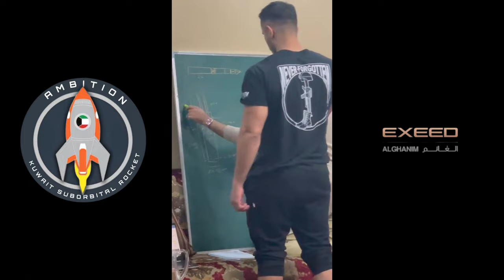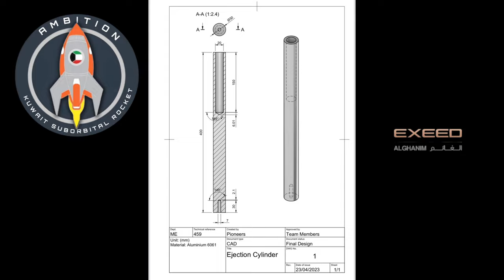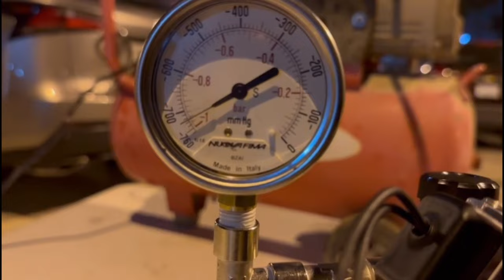Pioneers_ME459_Documentary of Ambition Rocket Graduation Project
Documentary video of Ambition rocket graduation project, This video documents the Journey of designing, manufacturing and representation of Ambition rocket and Pioneer rocket, which is a scaled down prototype of Ambition Rocket.